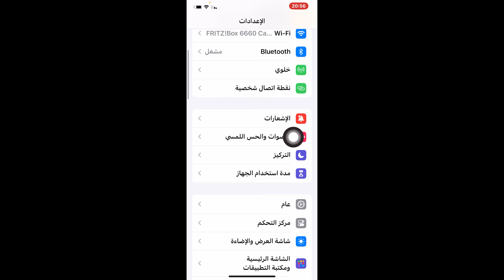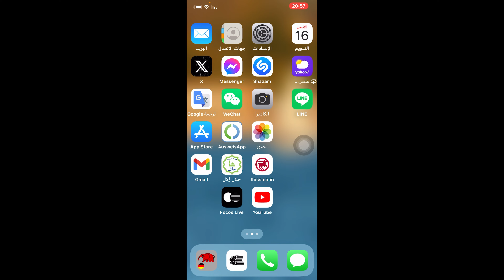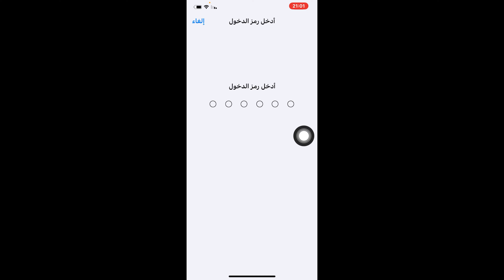حل مشكلة غير قادر على تنزيل iOS 18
مشكلة غير قادر على تنزيل iOS 18
‏الفيديو حل لمشكلة غير قادر على التنزيل في iOS 18 شاهد الفيديو